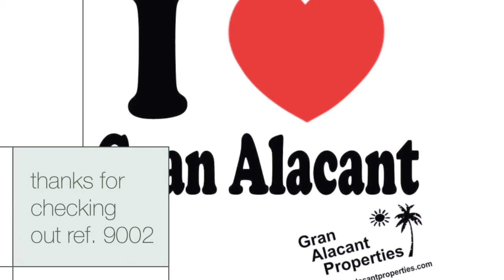Excellent townhouse in Montecid, an absolute bargain Ref 9002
Excellent townhouse in Montecid, an absolute bargain